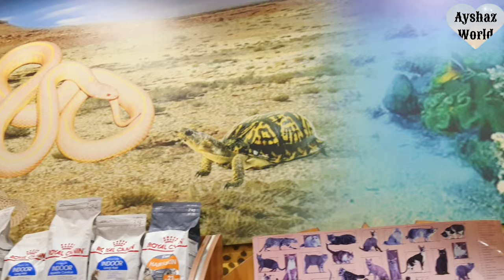!!Golden kanary at Al Ain Mall!!Selling pet animals!!Cats,birds,Rabbits, parrots and fish!Pet store!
!!Golden kanary at Al Ain Mall#
Cats, birds, Rabbits, parrots and fish